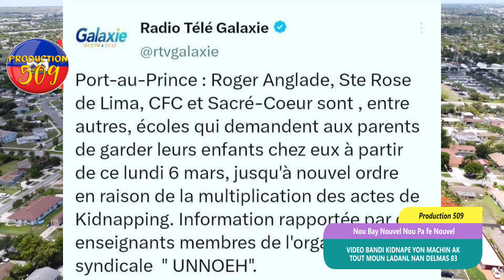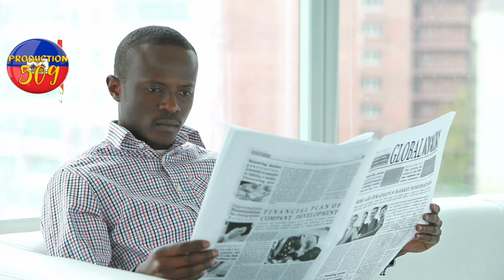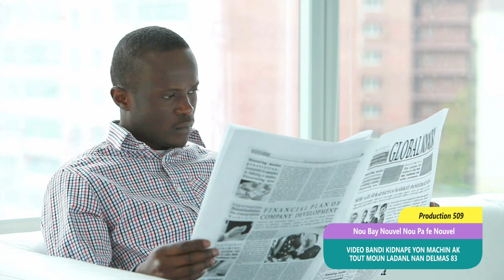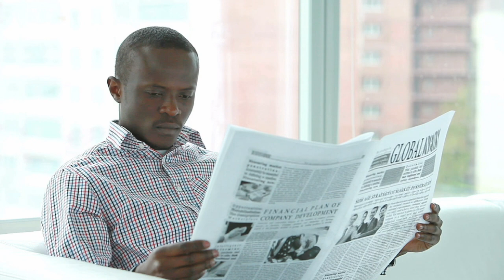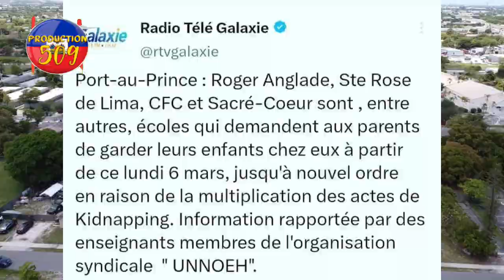VIDEO bandi fenk kidnape yon machin ak tout moun ki ladanl nan delmas 83 lapolis fwape chef gang vit